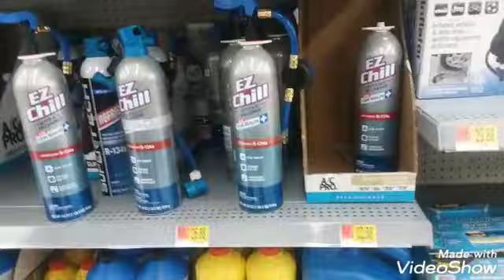En el parque y fuimos a wualmar